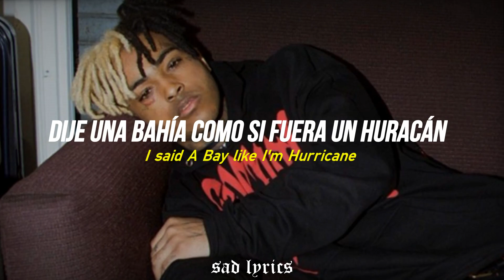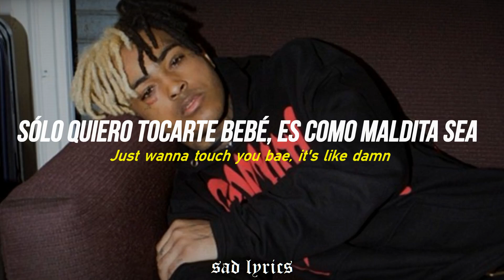XXXTENTACION - You're Thinking Too Much, Stop It // Sub Español & Lyrics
XXXTENTACION "You're Thinking Too Much, Stop It" en sub español & lyrics ;)